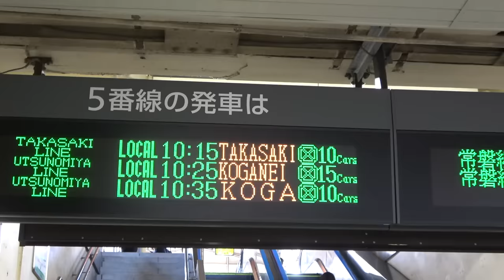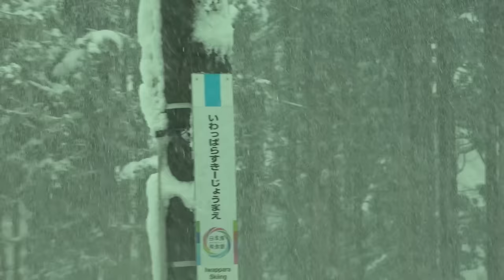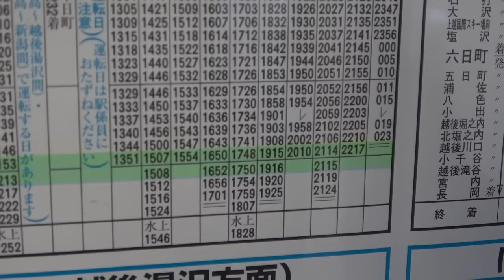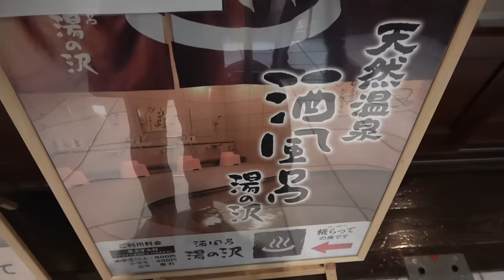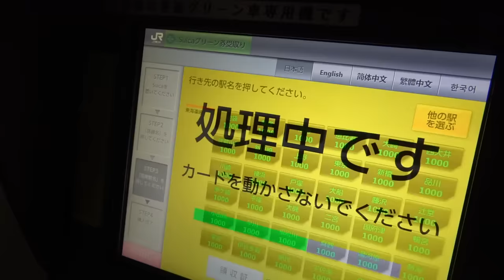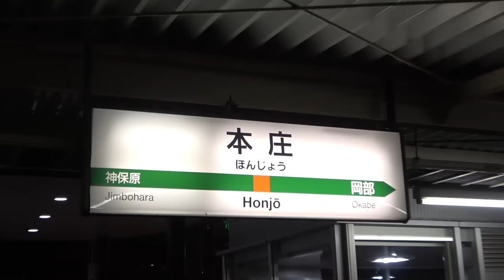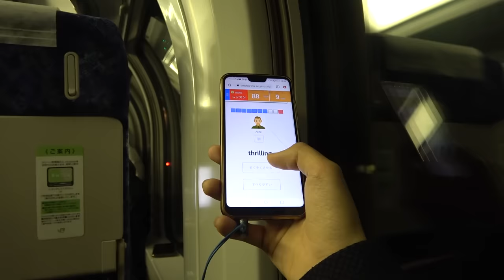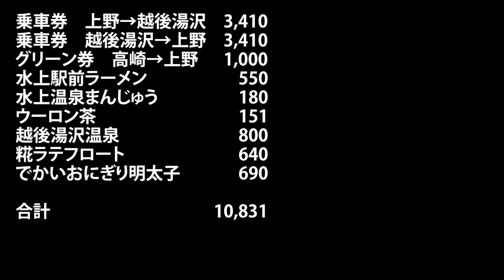【雪見の旅】電車に乗って温泉入るだけ旅行！《群馬県・新潟県》1/21-101